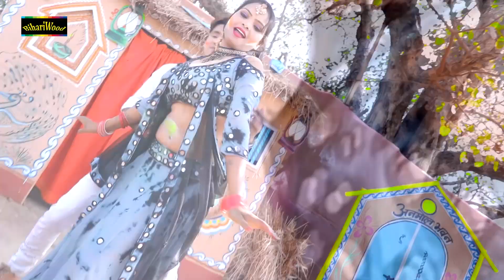होली में साली के पटकले बानी भोजपुरी का सुपरहिट होली || Akhilesh Raj 2019 Latest Holi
Song - Dalle Rangva Saali Ke
Album - Rang Faike Pichkari
Singer - Akhilesh Raj
Music Director - Own Party
Writer - Ajit Jogari
Label - Tohaar Bhojpuri
Copyright @BIHARIWOOD